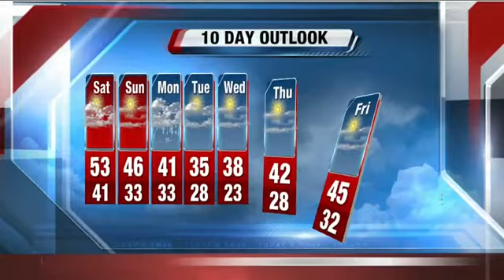Brian Gotter's 10P Storm Team 4Cast